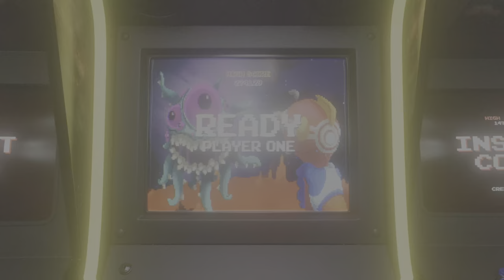Kuni Punishes... EP 015 NOCTIS 4K